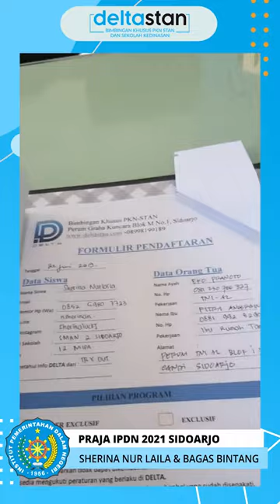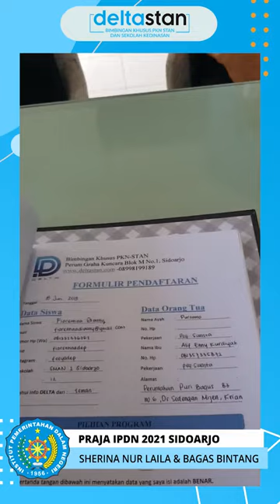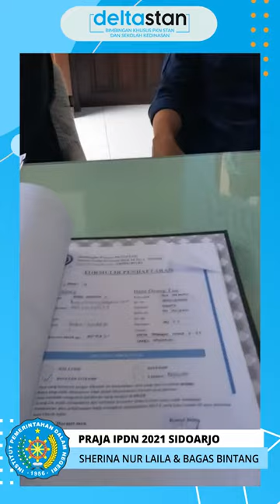2 dari 3 Praja IPDN 2021 asal Sidoarjo itu Siswa DELTA? Kuy dengerin Wawancara bareng mereka!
Hi STANers
Tau nggak sih kalau 2 dari 3 Praja IPDN 2021 asal Sidoarjo itu Siswa DELTA?
 Yuk dengerin Wawancara bareng Kak Sherina & Kak Bagas tentang cerita mereka selama di DELTA

Yuk segera Gabung bersama Delta!
Delta telah terbukti Meluluskan 75 lebih siswa menuju Sekolah Kedinasan!!

Delta- Bimbel Khusus Sekolah Kedinasan
pendaftaran dan informasi lebih jelas silahkan ke website kami:

Untuk kamu yang ingin gabung bersama Delta yuk segera daftar di Kota terekat kalian:

SIDOARJO
Graha Kuncara blok M-01, Kemiri Sidoarjo
No. Telp/Wa (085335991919) atau klik link ini intip.in/deltasidoarjo

SURABAYA
Jl. Jemursari II No.32, Wonocolo, Surabaya
No. Telp/Wa (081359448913) atau klik link ini intip.in/deltasurabaya

KEDIRI
Jl. Kawi No.7, Mojoroto, Kediri
No. Telp/Wa (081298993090) atau klik link ini intip.in/deltakediri

bagi luar kota jangan khawatir karena Delta sistem pembelajarannya dihari Sabtu atau Minggu ya adik :)

DELTA!!!
TOGETHER TO BE STANERS~